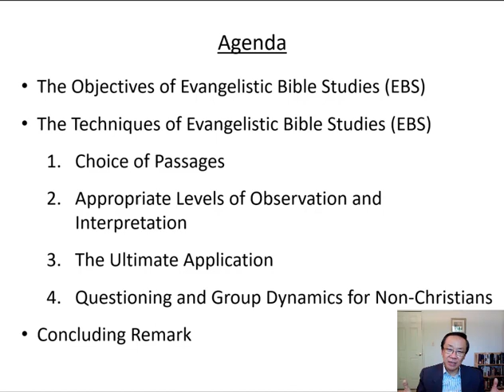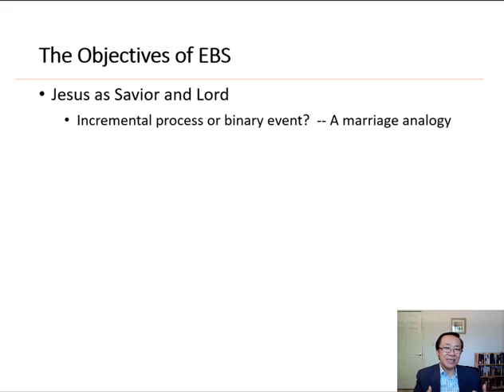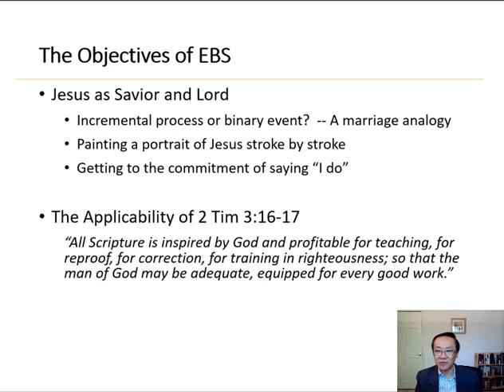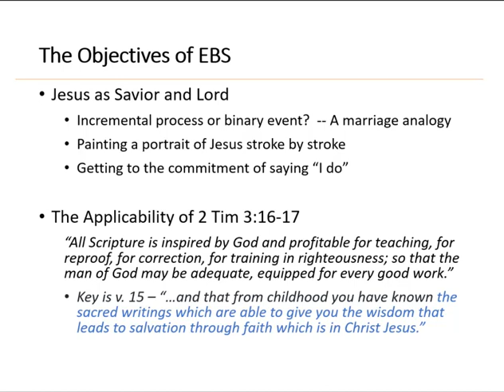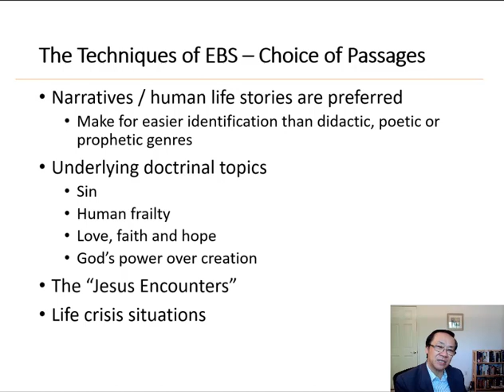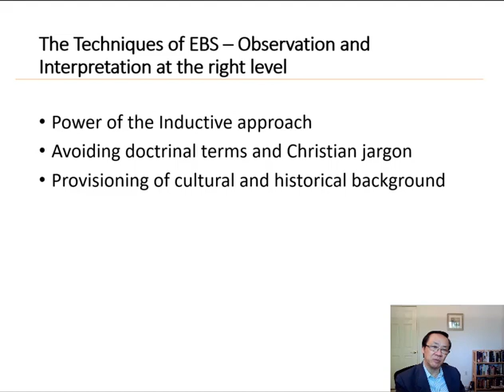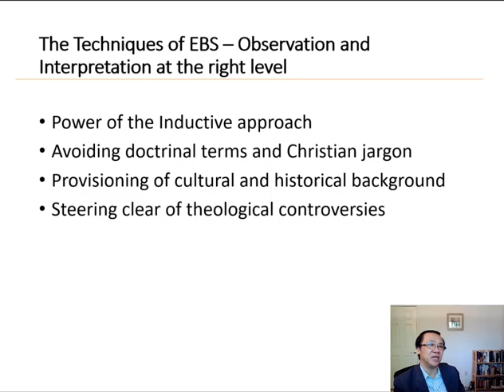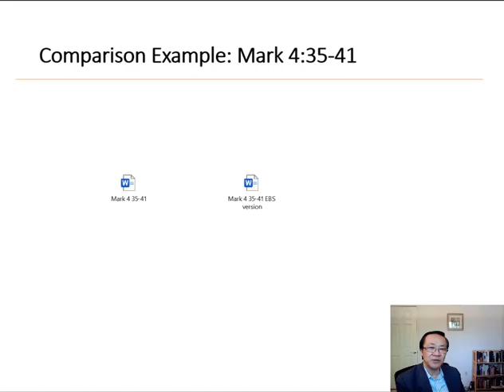Pak-Yan Liang: Training T2.3 Evangelistic Bible Studies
3July2022 Sun@15:00PST
Bible Study leader Training:
Evangelistic Bible Studies
Dr Eric PY Liang
May 2021